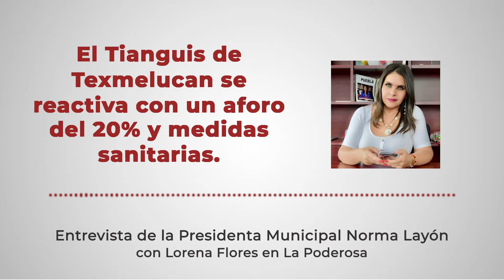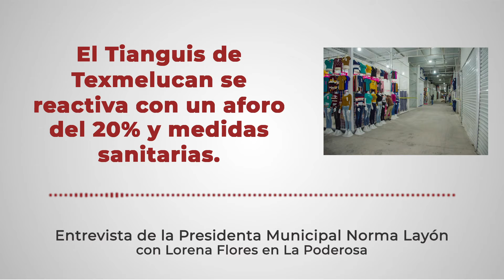El Tianguis de Texmelucan se reactiva con un aforo del 20% y medidas sanitarias.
Sígueme